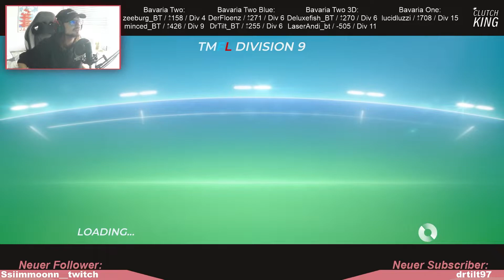Race #7 - Dana's Valley ► Trackmania TMFL Season 2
Das Video zum sechsten Race auf Nask'Art wurde leider von Twitch verschluckt. Schade, da war ich ganz gut.

00:00 Intro
00:42 Freies Training
21:38 Qualifikationsrunde
26:00 Rennen